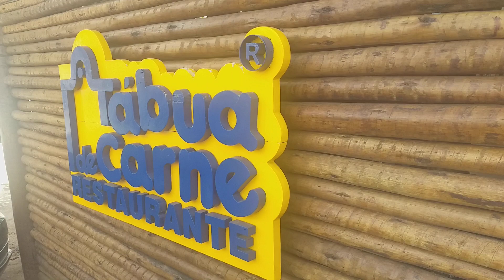Tábua de Carne Restaurante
Restaurante de ambiente familiar serve especialidades regionais e lanches caseiros à la carte com guarnições.
Endereço: Av. Sen. Ruy Carneiro, 648 - Manaíra, João Pessoa - PB, 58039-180
Horário: Aberto ⋅ Fecha às 22:30